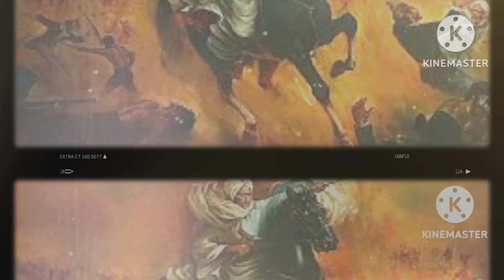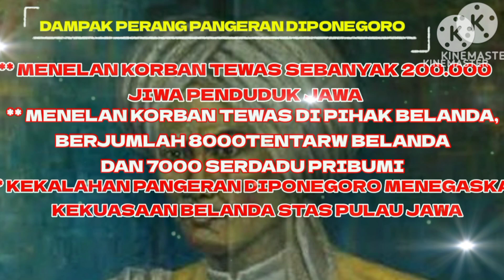PERANG TERBESAR DI SEJARAH TANAH JAWA‼️MENEW****N RATUSAN RIBU RAKYAT INDONESIA DAN SERDADU BELANDA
Channel Ani Faizah the history terbentuk dan didirikan khusus untuk teman teman pecinta sejarah.  Yg ingin mengetahui tentang kejadian atau peristiwa di tanah Nusantara pada masa lampau . Mempersembahkan pengetahuan berita seputar kehidupan Nusantara pada masa nenek moyang kita .

Ani Faizah the history tayang setiap 3 hari sekali.
Pukul 7 malam waktu Hongkong .
Dan pukul 6 sore waktu Indonesia.

Facebook : Ani Faizah fans page
Facebook: Dewi BANYYU BIRRU